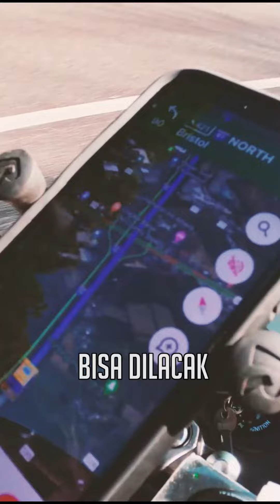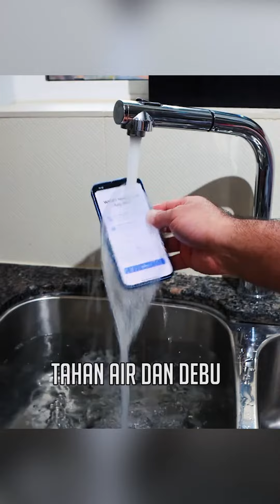Kenapa sih hape zaman sekarang menggunakan baterai tanam?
Inilah alasan kenapa smartphone dan laptop zaman sekarang lebih memilih menggunakan baterai tanam daripada baterai yang bisa dilepas pasang.